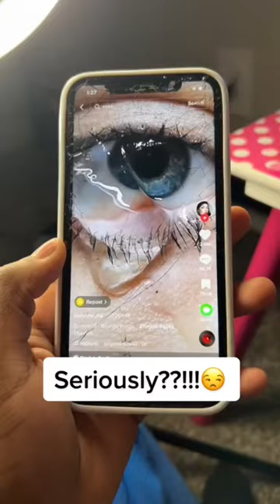Do you want to go to Hawaii? 🖼️